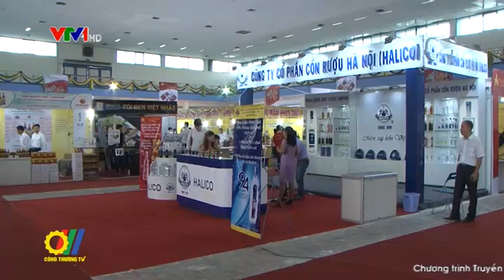Nỗ lực đưa hàng Việt đến với người tiêu dùng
Triển khai, thực hiện Cuộc vận động Người Việt Nam ưu tiên dùng hàng Việt Nam thông qua các chương trình liên kết tiêu thụ sản phẩm của nhau, đã tạo điều kiện thuận lợi cho các doanh nghiệp trong nước phát triển sản xuất kinh doanh, nâng cao sức cạnh tranh của sản phẩm hàng hóa tại thị trường trong nước...